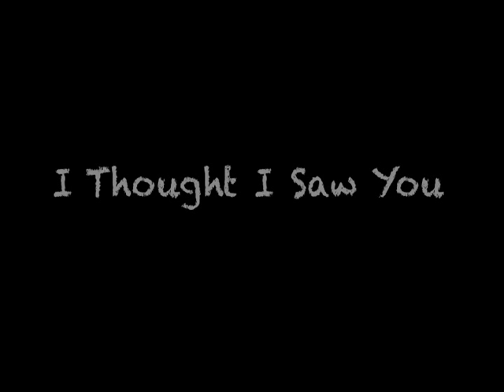I Thought I Saw You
I am really honored to have my my photographs from the streets of New York City in a video with the beautiful, tender music of John Lyle.  Though John and I have not yet met in person I feel that we are kindred spirits.   We both care about people and have both a world awareness and world weariness in our work.   I think of John's voice as very spare, solitary and fragile.  The act of walking around the streets is a solitary act.  I have been doing it since 1985.   My website is
I also paint watercolor landscapes of the beautiful Berkshires of western Massachusetts and am a published poet.  Some of my poetry can be found
It is a pleasure to work with John.  His work is so deep and rich and beautiful.   I hear his voice in my head when I walk the streets or stare out my car window and watch something as simple and profound as the setting sun.

Matt Bialer
January, 2013

I am indebted to multi-talented Matt Bialer for allowing me to cherry pick a handful of his haunting New York street images to accompany my song "I Thought I Saw You".  I think Matt captures his subjects in much the same way I bag my songs.; he seizes the moment and shoots his unsuspecting subjects unawares.  Masks but no masks, and the courage to love when the name of game is loss and the outcome is the absence of loss.
The song wouldn't have happened without the sacrifices endured by my astounding wife Penny, who would do just about anything if the situation called for it.  She also precipitated a complete overhaul of what I thought was a completed slide show.  It's the better for it.

All the images hit home with me.  The last one of the young man in the coonskin hat chills to the bone.  Especially being set up by the half-dressed woman with the depraved grin holding down the pavement.  So much detail in the shots.  I'm glad it's a short song.
The huge man in the steam, with the three dwarves climbing the flat mountain matched with the line 'I'd sworn remembrance' works so well for me.  And followed by the young woman with the tragic look on her face touching her child matched with 'everything appears to pass away'.  I could never have imagined these combinations.  We could only find them.
John Lyle
January, 2013

I thought I saw you where the weeping willows grow
Down by the river wearing someone else's clothes
Then the wind did change and softly touch my brow
As if to say, I am with you now

But when I looked again you were no longer there
Not but a shadow held my world of stormy care
I'd sworn remembrance soon forgotten with the day
Everything appears to pass away

I thought I saw you but my seeing was in vain
When all I wanted was to see you once again
I thought I saw you where the hills of evening glow
You were wearing someone else's clothes